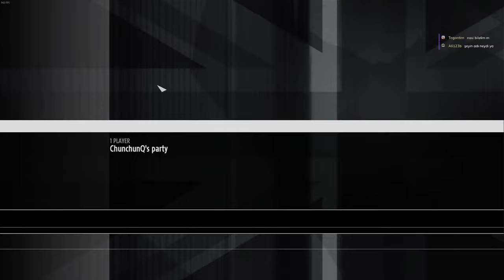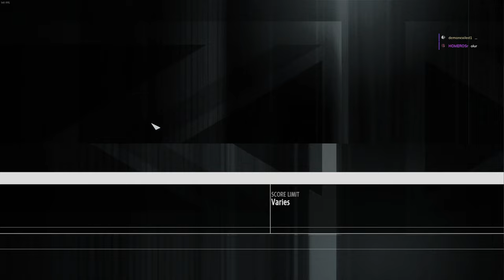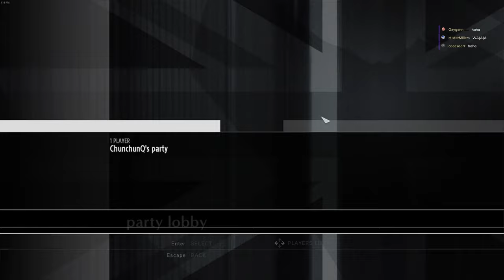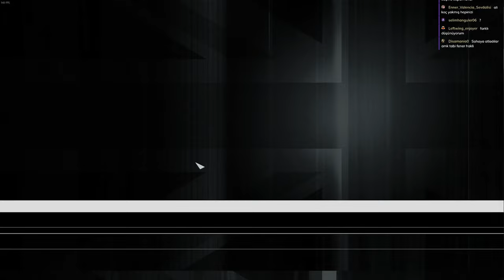NOBK 007: Quantum of Solace Lobisi